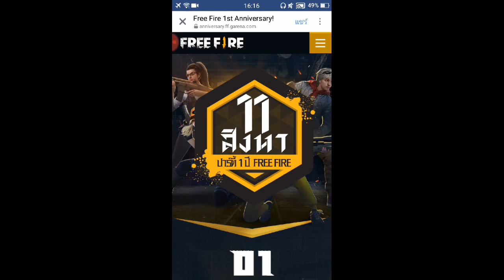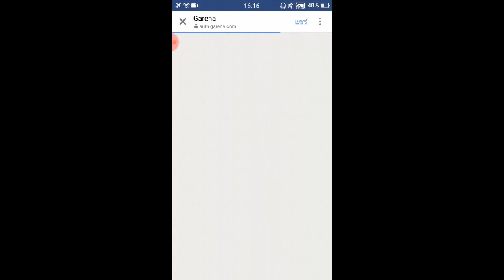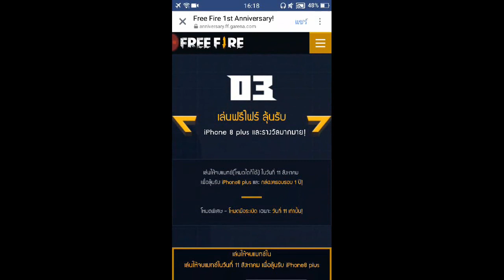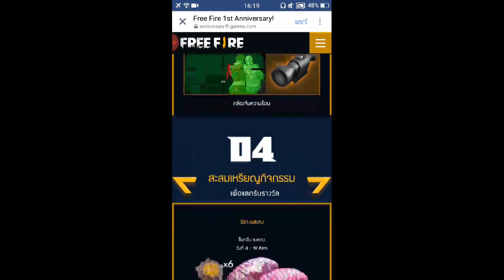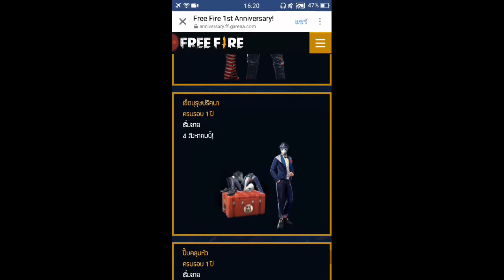Free Fire Ep 12 กิจกรรมดีๆแจกของฉลอง1 ปี ของเกม Free Frie